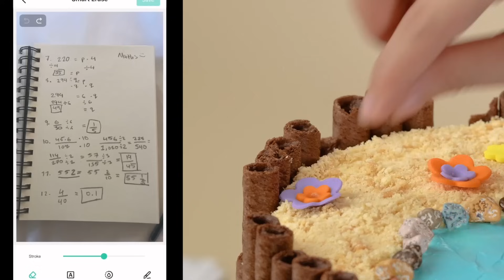Text To Speech 😍 ASMR Cake Storytime POVs @Amara Chehade | Roblox Conversations E5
povs, pov, tiktok, tiktoks, cake storytime, Amara Chehade, funny, roblox, roblox conversations,